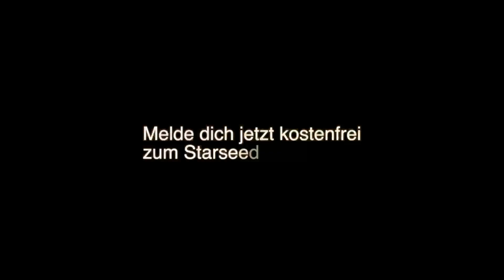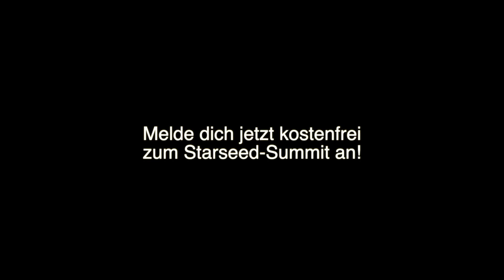Der Same des Universums und die Geheimnisse von Bewusstsein und Heilung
Stephan Vogler geb. Petrowitsch ist ausgezeichneter Kinoregisseur, Seminarleiter, Unternehmer, Buchautor, Initiator der “Infinity-Code” Selbstheilungs-Technik und Veranstalter des Erfolgskongresses “SelbstGeheilt-Onlinekongress” und des “United Healers” Kongresses. Durch seine Kino-Dokumentarfilme “Wunder der Lebenskraft” und “Selbst Geheilt” und seine Seminartätigkeit, folgt er seiner Berufung und unterstützt Menschen dabei, ihr Bewusstsein zu erweitern, ihre Gesundheit zu stärken und ihnen zu mehr Freiheit und Lebenskraft.

Du willst lernen, wie die Aborigines jede Krankheit verbessern oder heilen konnten? Dann sichere Dir die Heilungsgeheimnisse der Aborigines:

Du willst negativen Gedanken und Gefühle, destruktive Glaubenssätze, hinderliche automatisierte Denk- und Verhaltensweisen in 1 Minute verändern, so dass Dir all dies dient? Dann klicke hier:

Du willst völlige innere Befreiung erleben und Dein volles Potenzial als grenzenloses Schöpferwesen leben? Dann sei dabei: